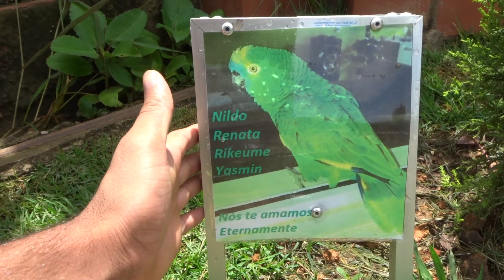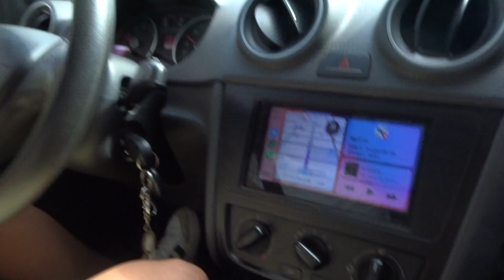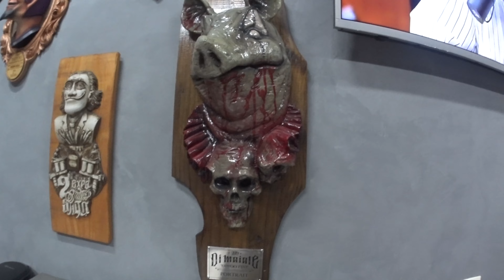ETERNO LORO! PRIMEIRA TATUAGEM !!!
COÉ GALEIRA!
Beats: Pluto Beats
Maverick´s